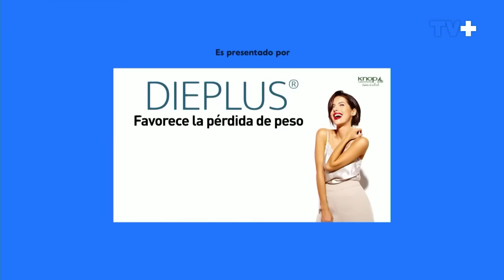Tal Cual | 16 de Noviembre de 2022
En este capítulo de Tal Cual, junto a Pancha Merino te contamos los secretos para llevar. acabo con éxito cualquier emprendimiento. Además, comentamos las cosas que nos recuerdan de nuestra infancia. Esto y mucho más a las 22:.00 horas.